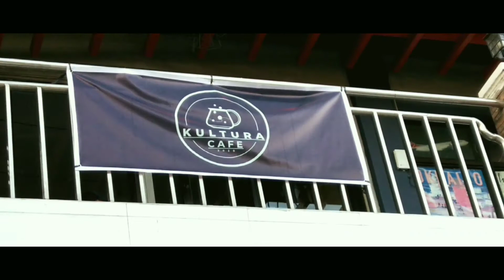OPENMIC02 - Thoughts | Soft Opening - KULTURA CAFE | EP03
| Visit their Facebook Page KULTURA CAFE for more details.

Subaybayan mo sana tong pinaggagawa ko. Pilitin ko ipakita sa future vlog lahat ng details like paano nububuo yung kanta, yung topic, open mic, tracks na ire-release ko, Music Video etc., basta anything na related sa hiphop. Puro tunay na nangyayari lang pag uusapan natin dito. So yun Salamat lage lage.

Stay Safe & Take It Easy!!